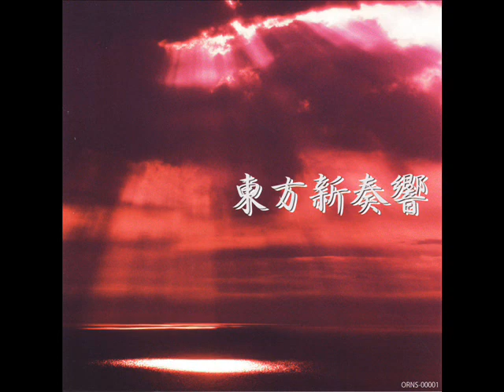オリエンス - 神々が恋した幻想郷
Circle: オリエンス (Oriens)

Album: 東方新奏響

神々が恋した幻想郷 (The Gensokyo the Gods Loved) - 東方風神録　～ Mountain of Faith

Stage 3 of mountain of faith really did have a pleasant melody.